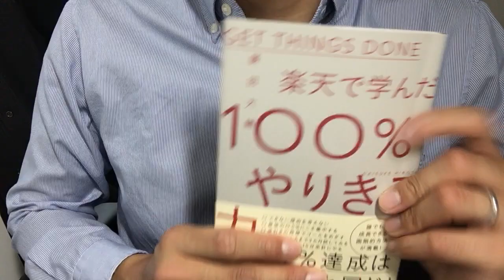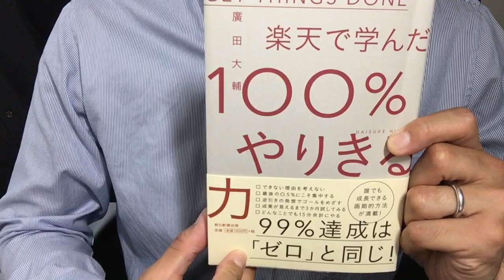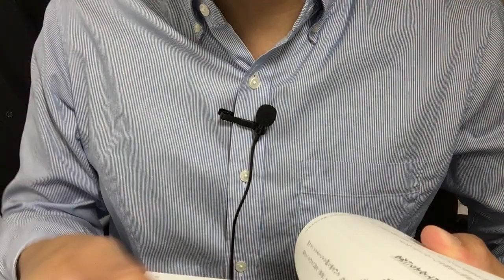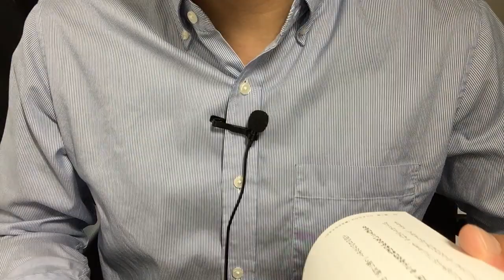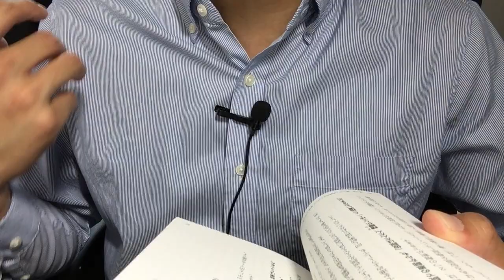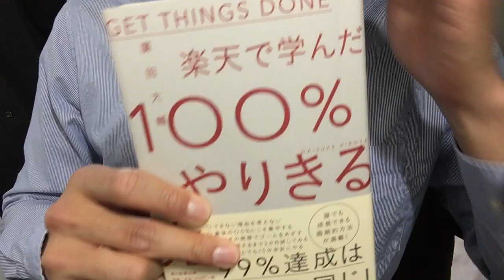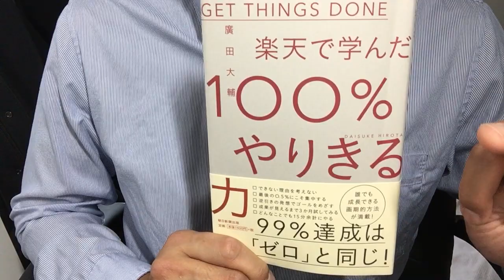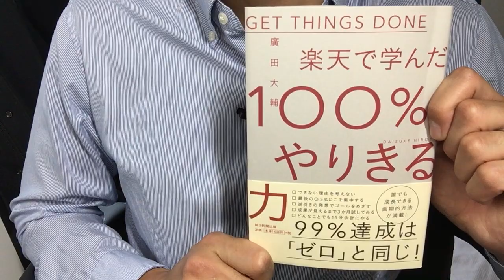#453【廣田 大輔】楽天で学んだ100%やりきる力【毎日おすすめ本読書感想レビュー・紹介・Reading Book】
第453回です。目標を100％達成する重要性やその方法についてわかりやすく書いたほんです。